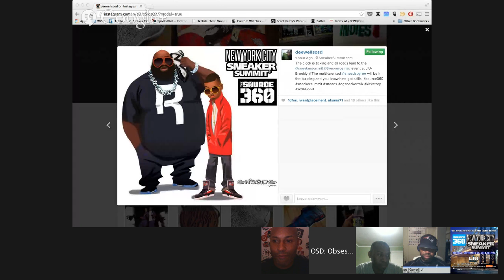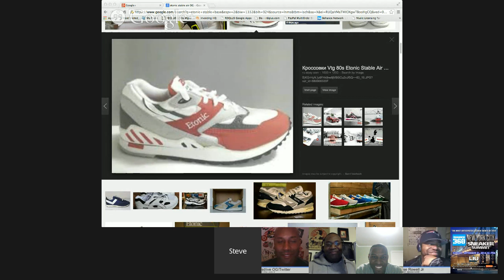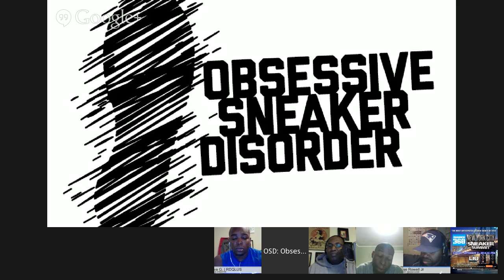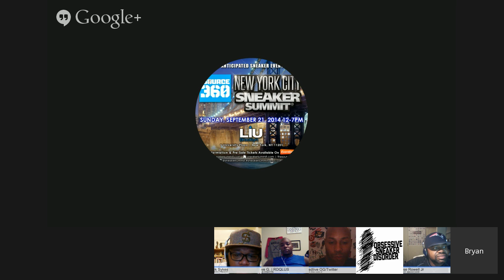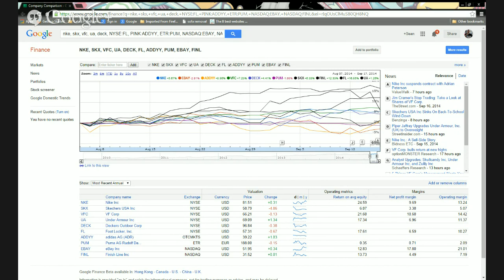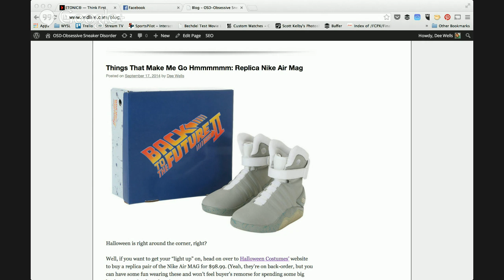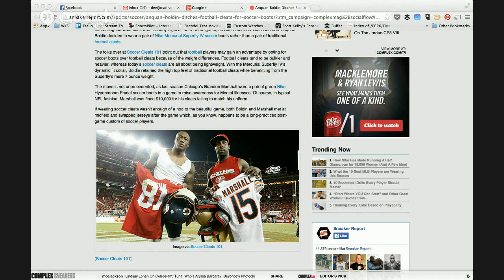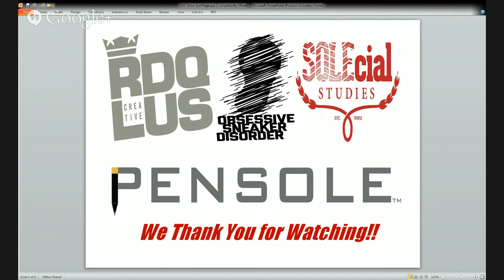[Talk Show] Episode #320 "Max Juste of Etonic" 9/17 @ 10 p.m. ET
Joining the Sole Doctors & Disorderlies on Wednesday is Max Juste, Associate Developer at Etonic, for Episode #320.

Tune in as Max discusses what Etonic has in store for 'heads since relaunching the brand and releasing sneakers such as the Akeem Dream 1 sneakers as well the Trans Am trainers and the soon-to-be-released OGs. the Stable Base runners.

So, when the clock strikes 10 p.m. tomorrow (17th) make sure you tune into the live show and if you have a comment that you'd like to share with us or ask us a question, hit us on Twitter at @OSDLIVE and @OSDCrew365 and use the hashtag ‪#‎OGsneakertalk‬